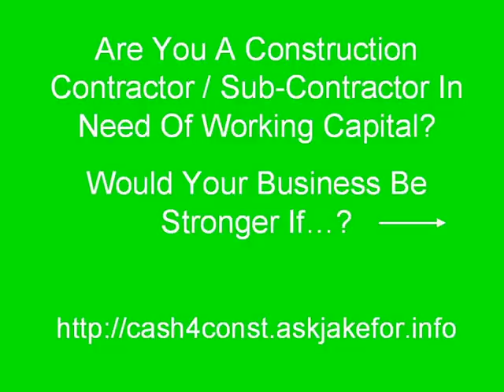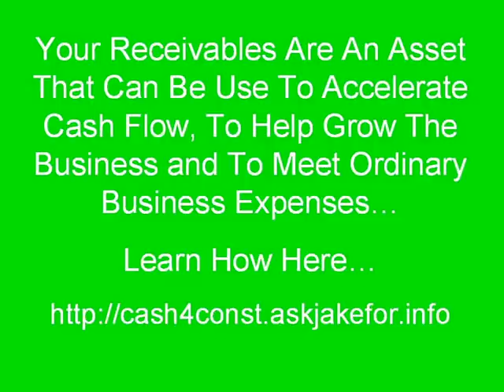Sub-Contractor Working Capital | Invoice Financing | Credit Line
Sub-contractor invoice financing & working capital.  No upfront fees.  Get invoices paid in 24-48 hours.  Expandable-Renewable. Use cash for any business reason.